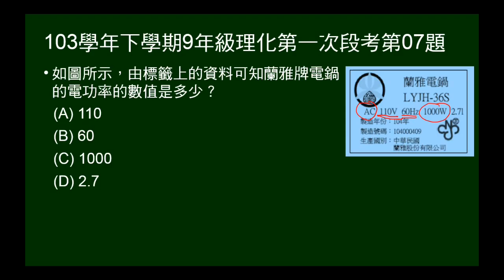103學年下9年級理化一段第07題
由電器標示問電功率。